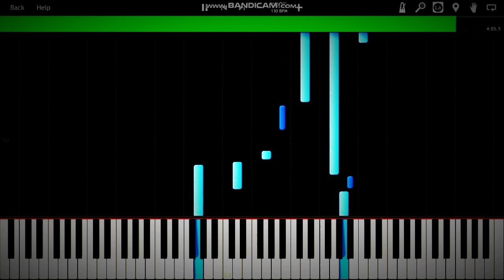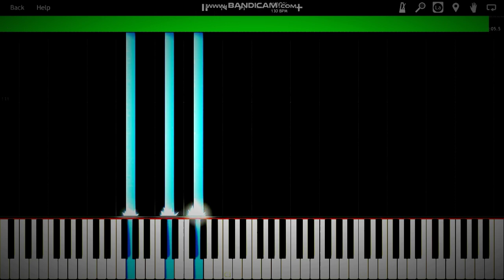Tu Mera Nahi : Amaal Malik | Piano Tutorial | Cover | Easy | Pragya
Presenting the cover of the song "Tu Mera Nahi" by Amaal Malik...

Song Lyrics :

Chala Gaya Main Door
Tune Bhi Roka Nahi
Dil Ko Dard Aisa Mila
Jiski Dawa Nahi

Lad Pada Lakeeron Se
Par Kuch Bhi Hua Nahi
Chalo Ye Maan Bhi Liya
Ab Tu Mera Nahi
Tu Mera Nahi

Door Jaane Pe Tere
Paas Aata Tha Main
Ruth Jaane Pe Tere
Sar Jhukata Tha Main

Bin Tere Zindagi Ka
Main Kya Karun
Kis Tarah Maan Lu
Tu Mera Main Tera Nahi

Main Wahin Pe Tha
Magar Tune Hi Dekha Nahi
Teri Khushi Ko Dekh Kar
Maine Kuch Kaha Nahi

Kyun Mera Nahi

Tu Mera Nahi Tu Mera Nahi piano cover Amaal Malik

Tu Mera Nahi | Piano Tutorial
Pragya Gaur